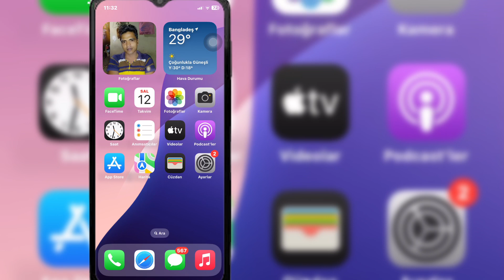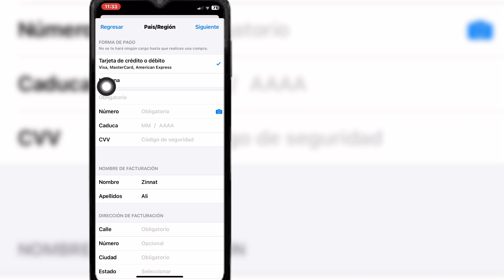iPhone'da AppStore Ülke/Bölge Nasıl Değiştirilir (2024)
Kapak Konuları:-